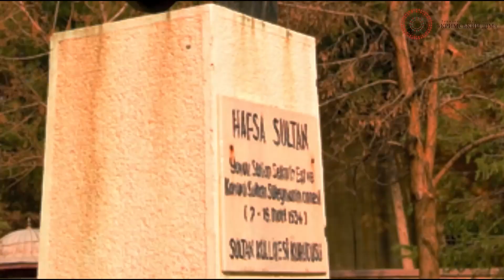Ayshe-Hafsa Sultan - Validi of the Ottoman Empire/ Ajsze-Hafsa - sułtanka-matka Imperium Osmańskiego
The dubbing and subtitling of this video for the Crimean Çayırs project was made in cooperation between the Foundation for Cultural Diplomacy and the Crimean House in Lviv and was made possible thanks to the financial support of the Polish-American Freedom Foundation within the framework of the "Supporting Ukraine" program implemented by the Education for Democracy Foundation.

Dubbing i napisy do tego filmu dla projektu Krym Çayırs powstały we współpracy Fundacji Dyplomacji Kulturalnej z Domem Krymskim we Lwowie i były możliwe dzięki wsparciu finansowemu Polsko-Amerykańskiej Fundacji Wolności w ramach programu „Wspieramy Ukrainę” realizowanego przez Fundację Edukacja dla Demokracji.